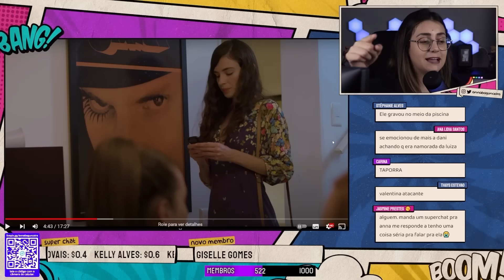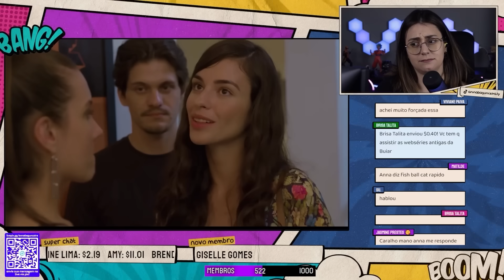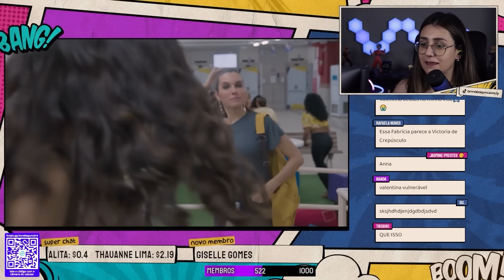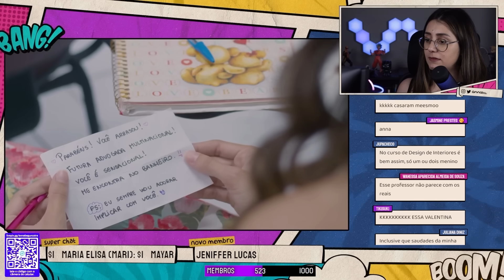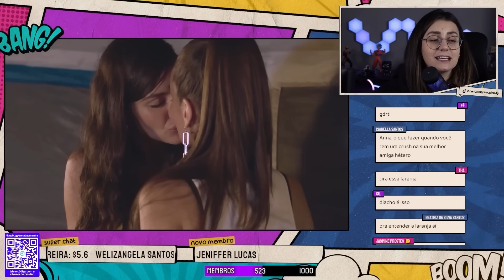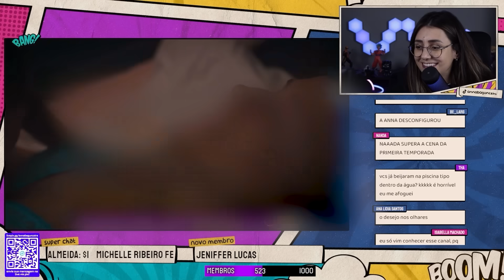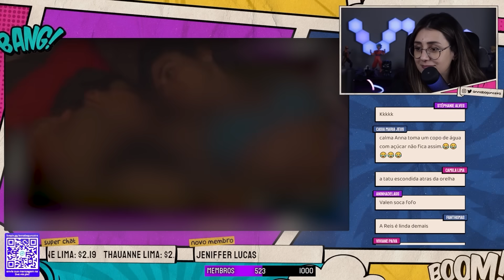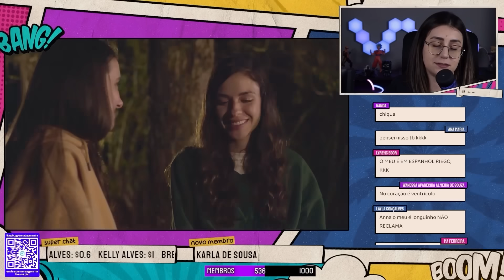A PRIMEIRA VEZ DELAS? - Stupid Wife Faculdade